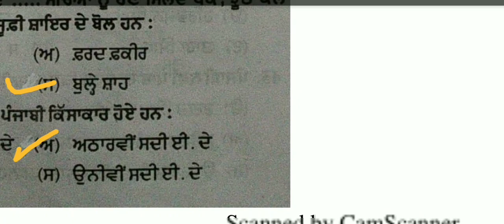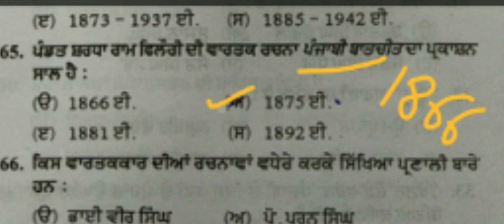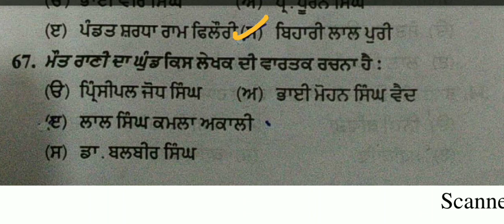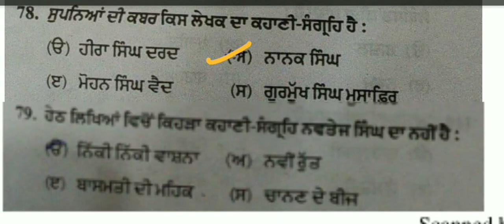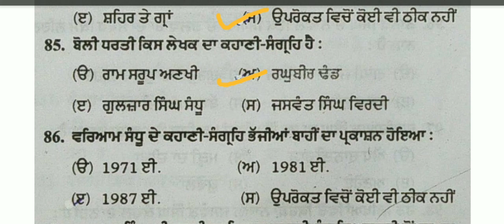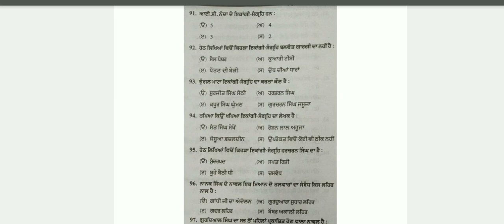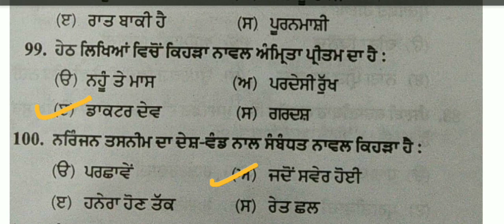MASTER CADRE PUNJABI 2016 SOLVED PAPER PART-2{51-100} Master Cadre Punjabi Solved Paper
Punjabi Grammar M.C.Q.

Short Questions grammar

Short Questions grammar

Muhavre

Grammar M.C.Q. 50 IMP. QUE.